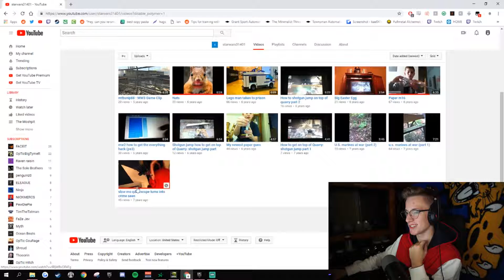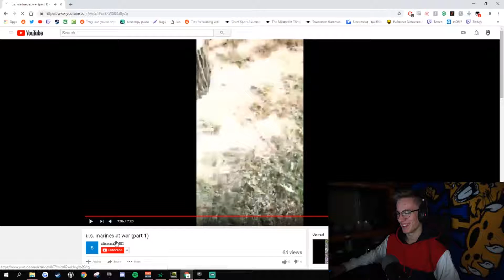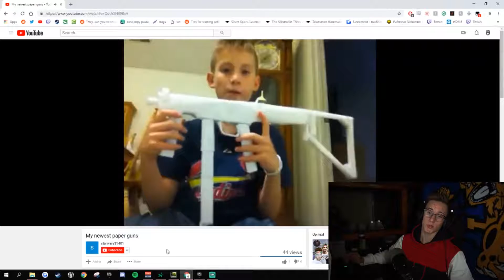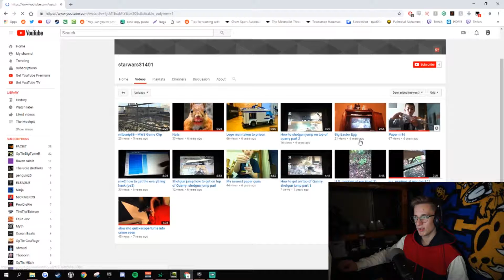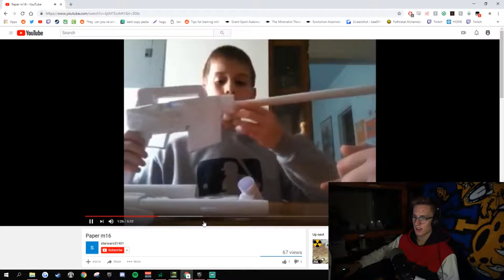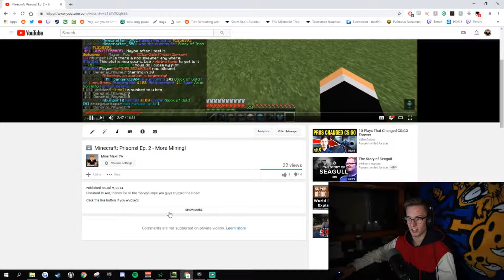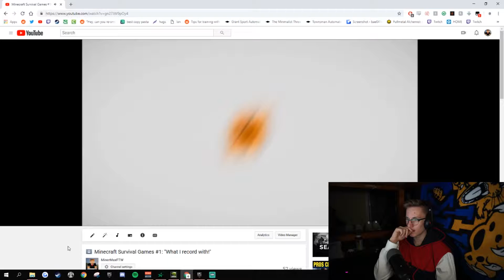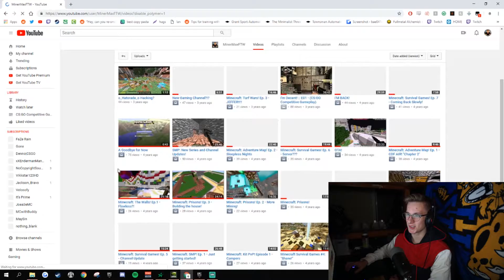REACTING TO MY OLD VIDEOS!!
ive been chasing that bag for YEARS